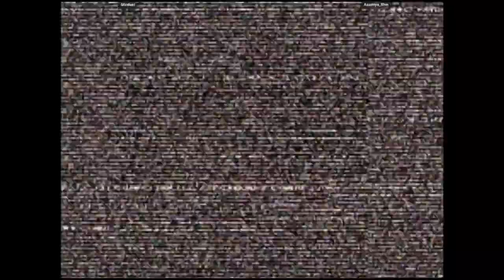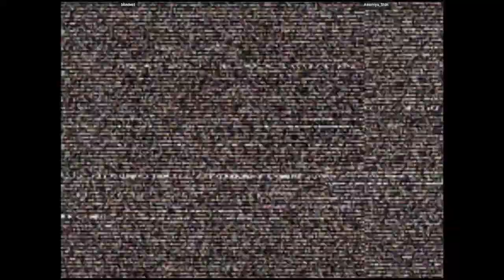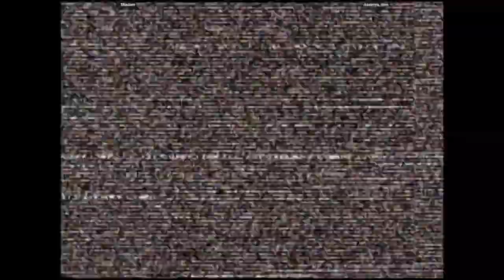CVS2 - blindest VS Asamiya_Shin | 🇫🇷🇪🇸 Fightcade2